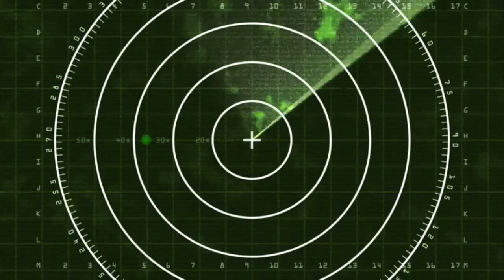Fyra minuter: skräckroman av Johan Ring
Ett passagerarplan på väg från Salzburg till Arlanda försvinner plötsligt från radarn i fyra minuter. Sedan störtar det i den småländska idyllen Dunvik. Alla människor ombord på planet dör i kraschen.

Byn skakas av händelsen och de boende samlas kring vraket. Men det är inte själva kraschen som lockar, det är något annat. Något i planet kallar på dem och snart börjar människor förändras på skrämmande sätt.

Något ombord på planet har överlevt. Något som är långt ifrån mänskligt.

Ute nu där e-böcker säljs!

#‎fyraminuter #‎johanring #‎paranormal #‎mixfiles